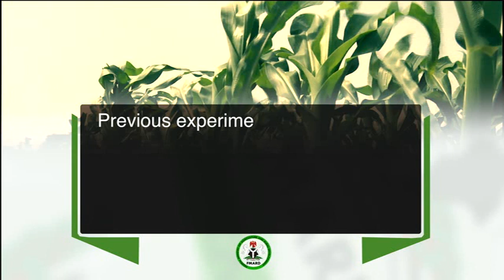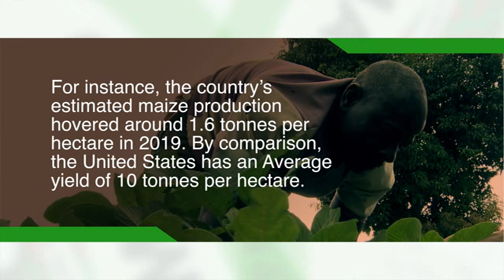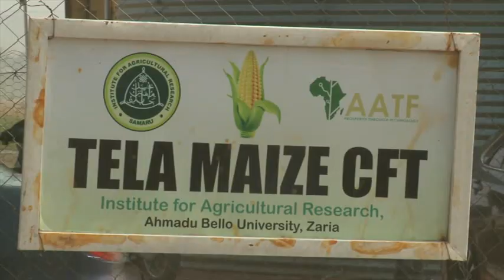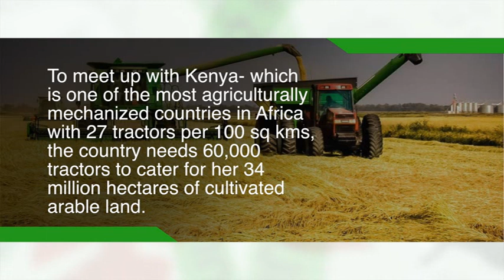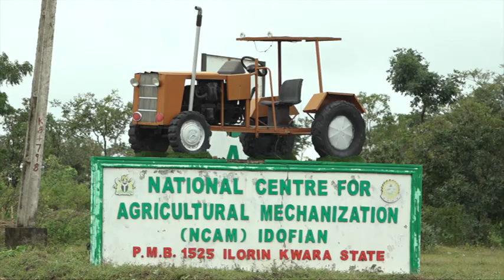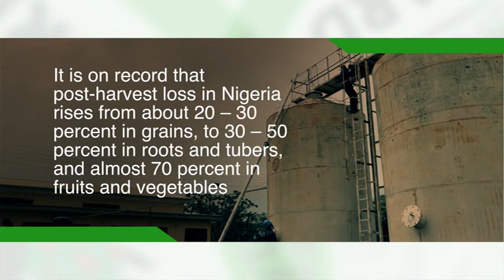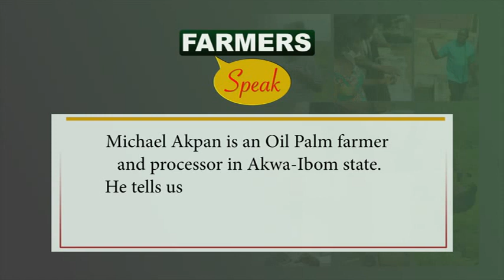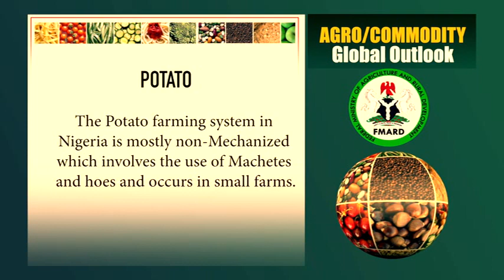Transforming Agriculture in Nigeria (Eps 12)